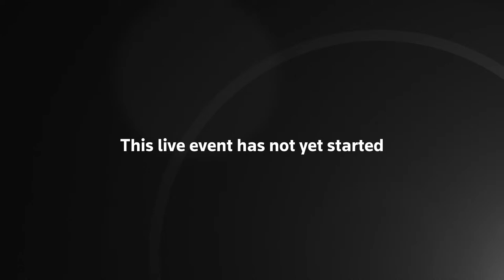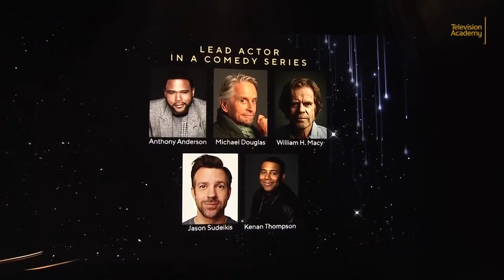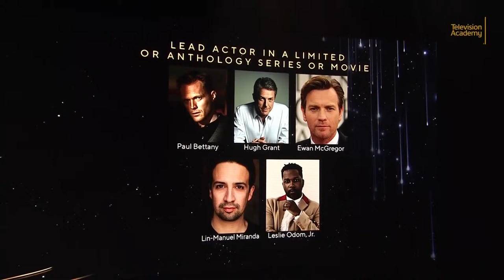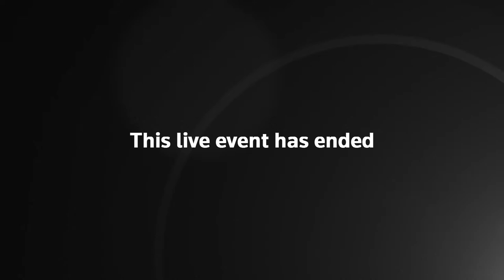Announcing the Nominations for the 73rd Primetime Emmy Awards | LIVE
HAPPENING NOW—EMMY NOMINATIONS: Join Ron Cephas Jones of ‘This Is Us’ and Jasmine Cephas Jones of ‘Blindspotting’ as they announce the nominations for the 2021 Primetime Emmys.